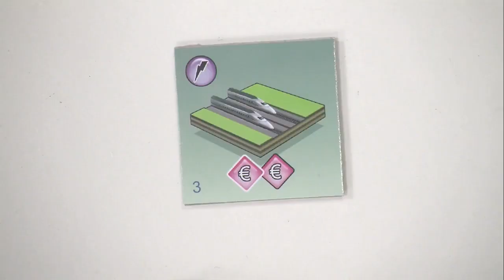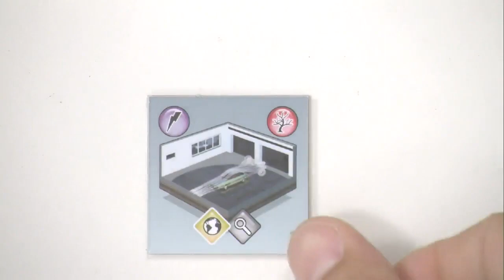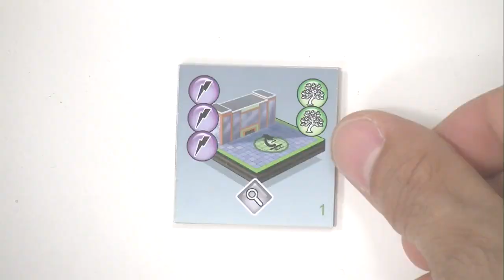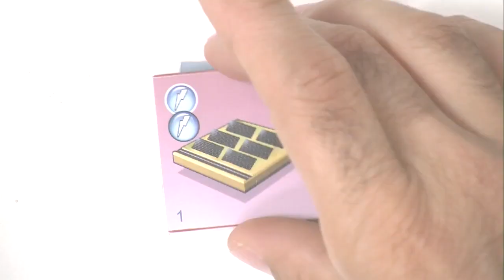Prosperity, de l'explication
"Prosperity" est un jeu de Reiner Knizia et de Sebastian Bleasdale édité par Ystari, et ça tombe incroyablement bien, car monsieur Cyril et monsieur Thomas sont passés à l'officine pour nous expliquer comment cela fonctionne.